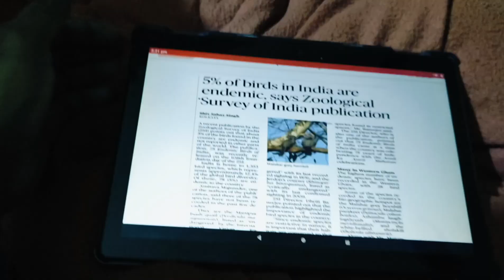Apbt Ne Prank Karte Waqt Attack Kar Diya 😰 Pitbull Attack Boy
pr pn vlogs
daily vlogs
american pitbull terrier
pitbull dog
american bully
viral